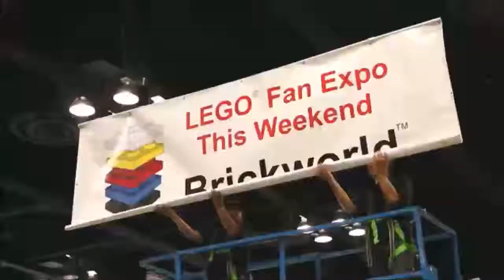Lego Brickumentary review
Today I take a look "beyond the brick".